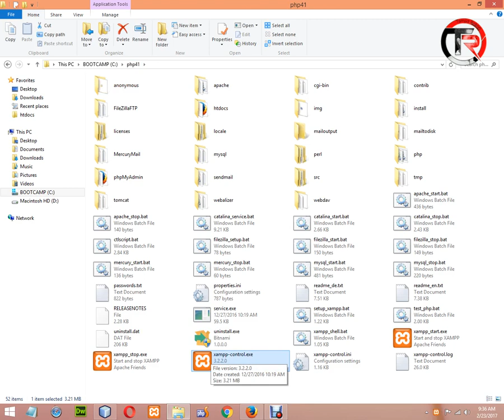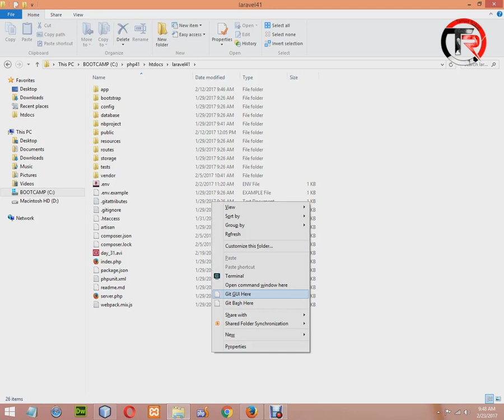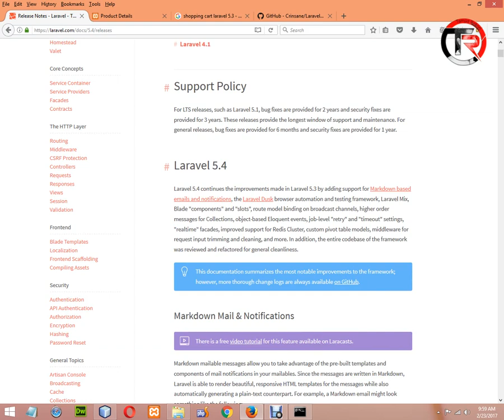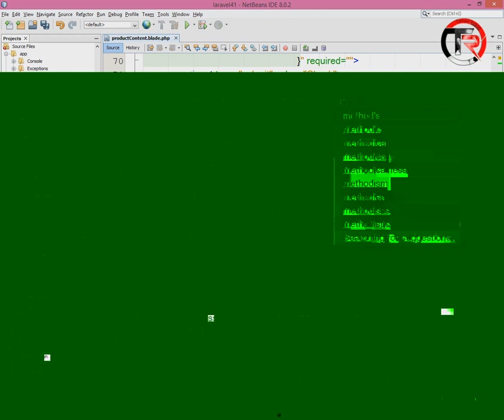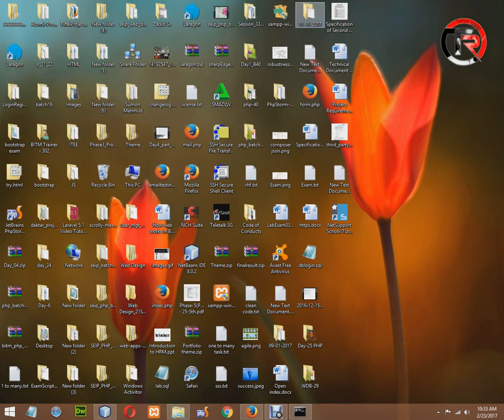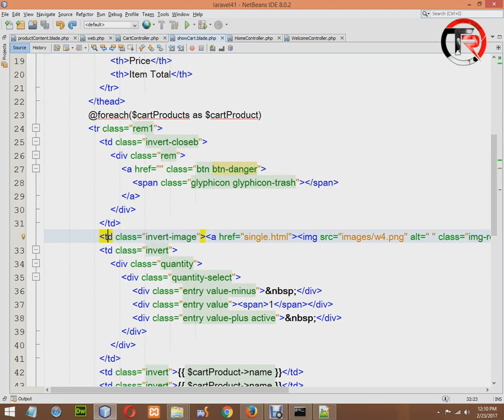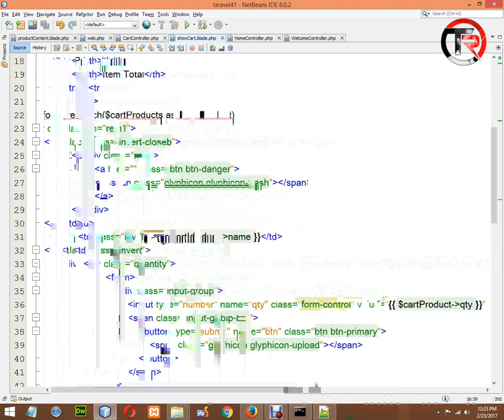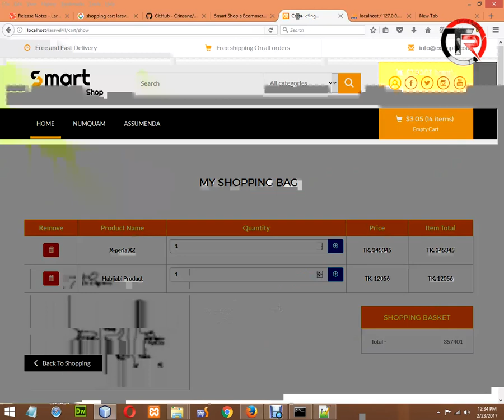PHP Bangla Video Tutorial | BASIS BITM | Class-31 | Part-30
Start from Object Oriented PHP so please don't be confused and this tutorial parts are part of BITM 2017 Batch classes video. Here full part of class twintwy thirty one.